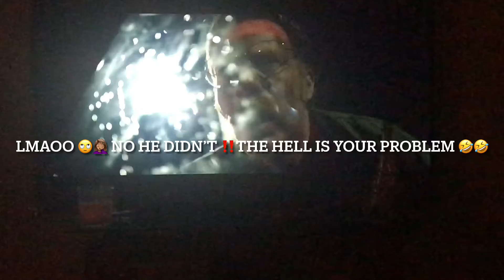Hulu’s Alone Horror Film 🎥 | Snippet +My honest Reaction/Review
Hey masterpieces ! I know this video I a little different for me but grab a snack and join me as I watch this horror film “Alone” on Hulu!!!

If you decide to watch the whole movie let me know what you thought of it !

Would you like me to do more reviews & Watch with me’s ? Let me know!!

Chat Below with me 💕💕

Are you apart of the family yet ??!

SN:: My mouth was out of control on this video I apologize but the villain was getting on my nerves 😬🤣🤣